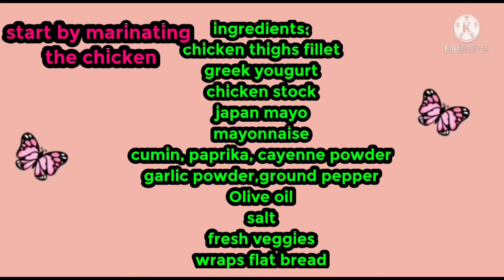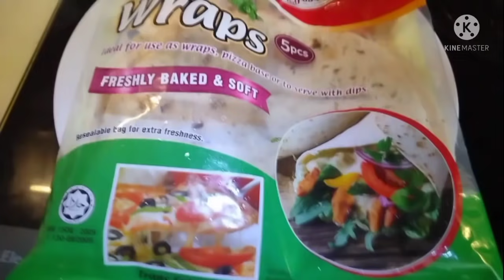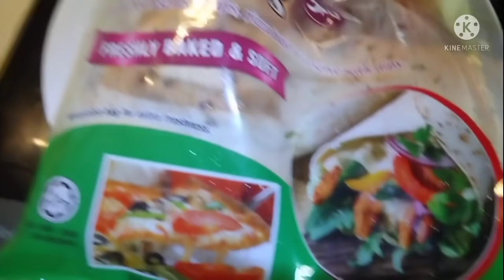Chicken Greek Wrap's